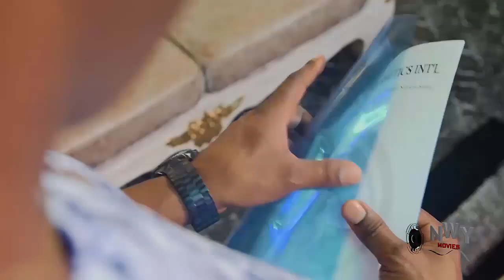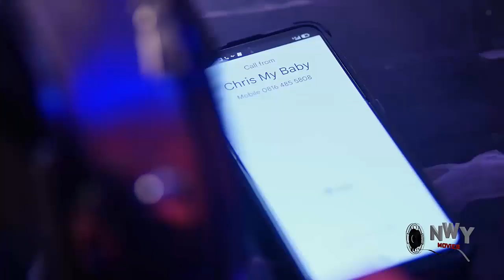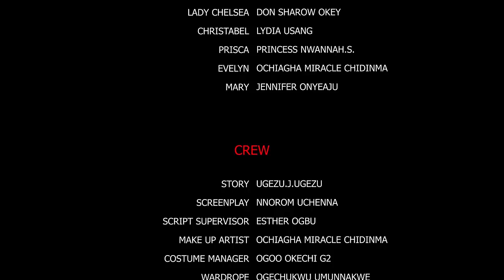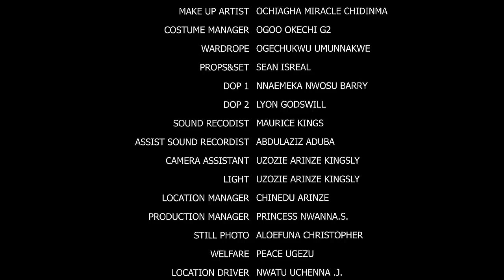She Humiliated The Dirty Girl Her Son Wants To Marry But Her Son Cleaned Her Up To Be Upto Her Level